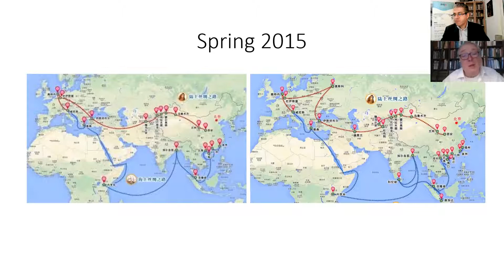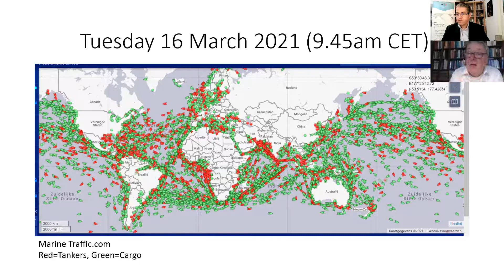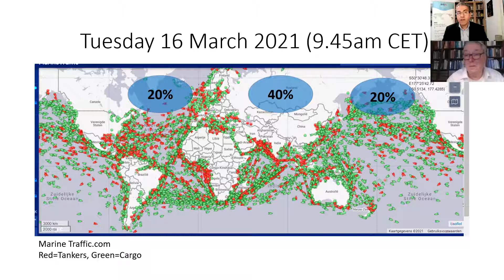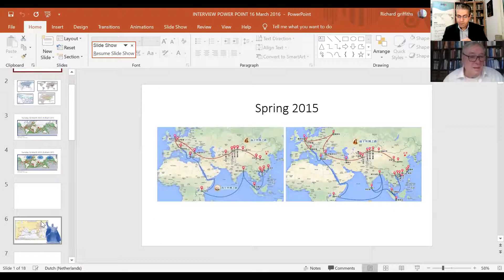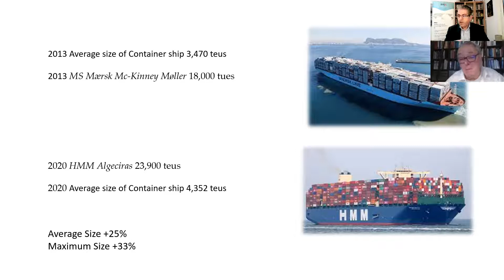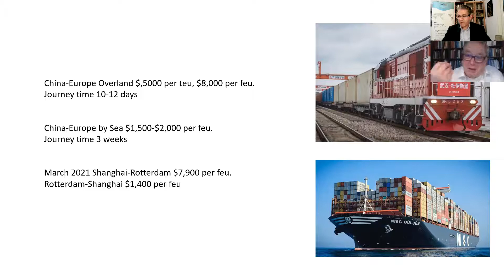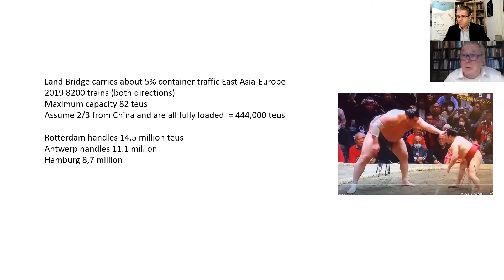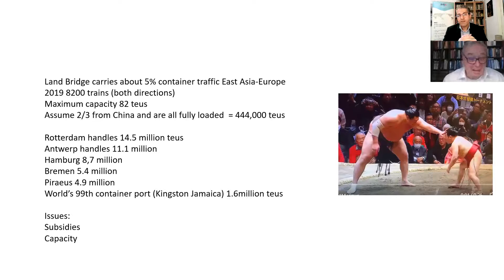Podcast #8 - The Maritime Silk Road: Past, Present, and Future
A new podcast of the Belt and Road Institute in Sweden (BRIX) sails on a voyage through the Maritime Silk Road, with Professor Richard Griffiths Director of the New Silk Roads Project at the International Institute of Asian Studies at Leiden University, the Netherlands.
In this interview with Hussein Askary, Professor Griffiths explains the genesis of the Maritime Silk Road of the 21st Century and its historical parallels and potential development in the future.